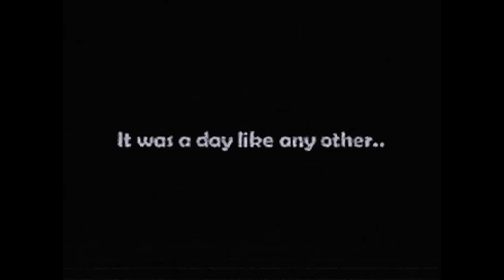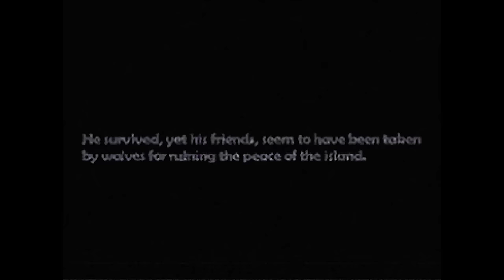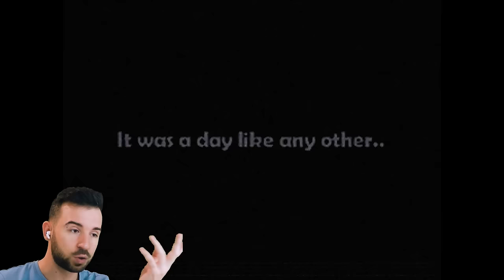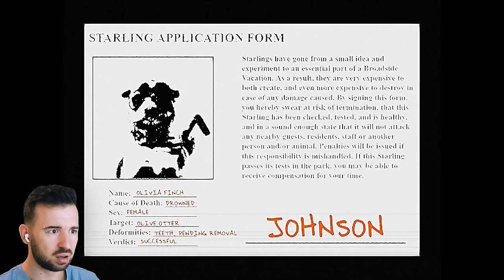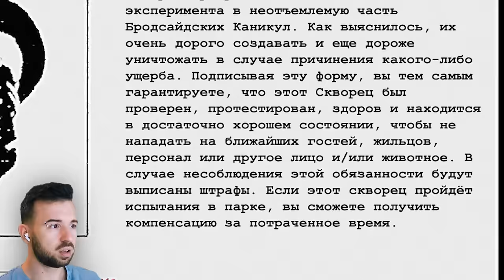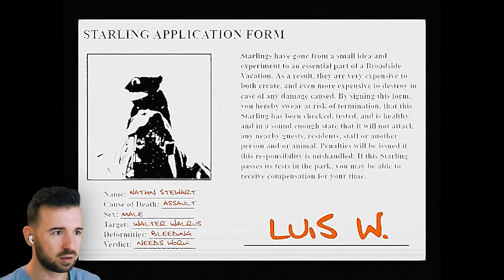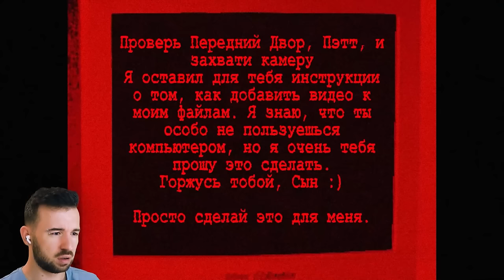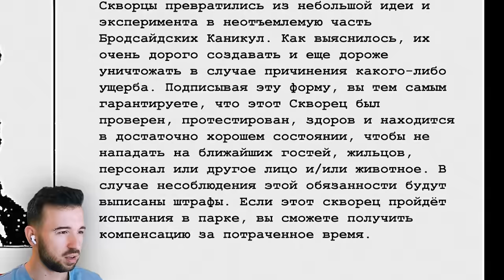ЭТА ДЕТСКАЯ ИГРА ПРОКЛЯТА - Shipwrecked 64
Решил поиграть в детскую игру про бобра и его друзей, которая оказалась проклятой. Shipwrecked 64 Полное прохождение и ВСЕ КОНЦОВКИ